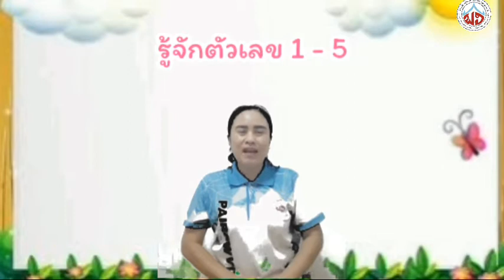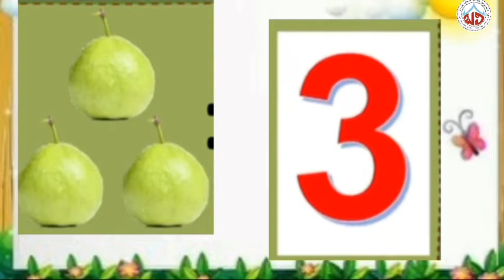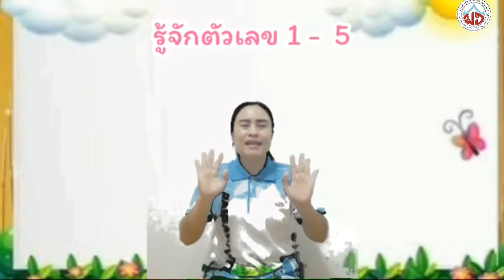รู้จักตัวเลข 1 - 5